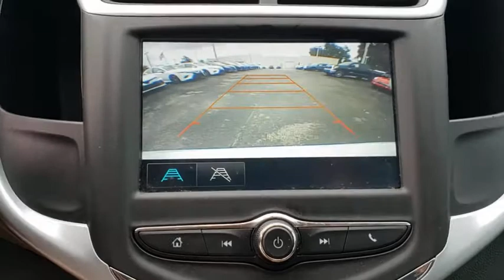2017 Chevrolet Sonic Longwood, Orlando, Lake Mary, Sanford, Daytona Beach, FL P305176A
Summit White Used 2017 Chevrolet Sonic available in Longwood, Florida at Parks Toyota. Servicing the Orlando, Lake Mary, Sanford, Daytona Beach, FL area.

Parks Toyota
1701 South Woodland Boulevard

Grand and graceful, this 2017 Chevrolet Sonic turns even the most discerning heads. With a Gas I4 1.8L/110 engine powering this Automatic transmission, you will delight in the thrilling ease with which you commandeer the highway. It is stocked with these options: WHEELS, 15 (38.1 CM) ALUMINUM (STD), TRANSMISSION, 6-SPEED AUTOMATIC (STD), TIRES, P195/65R15 ALL-SEASON, BLACKWALL (STD), SUMMIT WHITE, SEATS, FRONT BUCKET WITH RECLINE AND HEIGHT-ADJUSTABLE HEADRESTS (STD), LT PREFERRED EQUIPMENT GROUP includes Standard Equipment, LICENSE PLATE BRACKET, FRONT, ENGINE, ECOTEC 1.8L VARIABLE VALVE TIMING DOHC 4-CYLINDER SEQUENTIAL MFI (138 hp [103 kW] @ 6300 rpm, 125 lb-ft of torque [168.8 N-m] @ 3800 rpm) (STD), DARK PEWTER/DARK TITANIUM, DELUXE CLOTH SEAT TRIM, and AXLE, 3.47 FINAL DRIVE RATIO . Visit Deland Toyota at 1701 S Woodland Blvd, Deland, FL 32720 today.